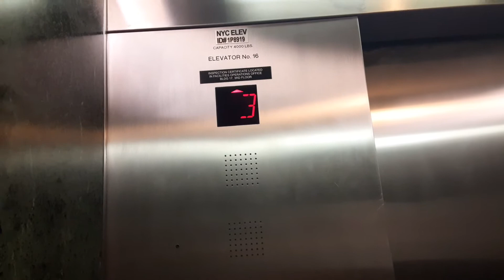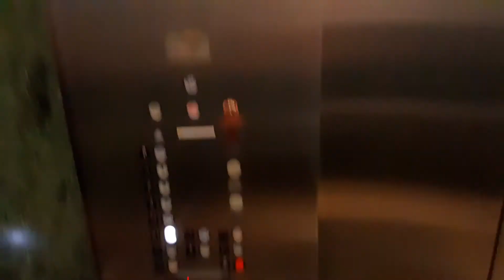Westinghouse traction elevators at the American Museum of Natural History (Manhattan, NY)